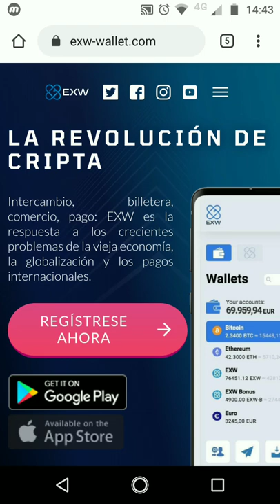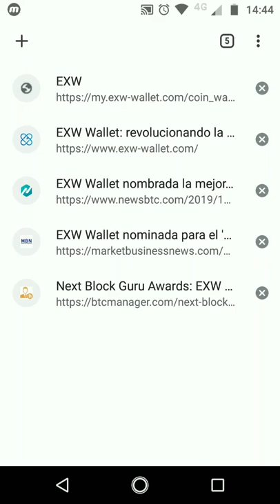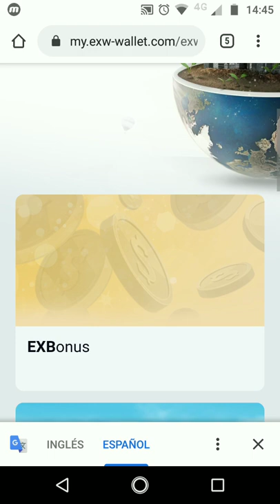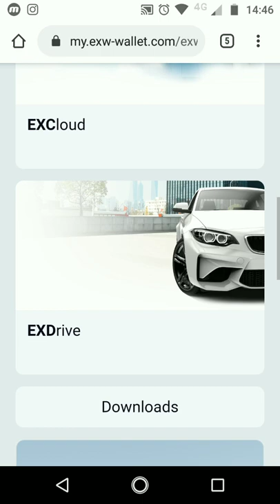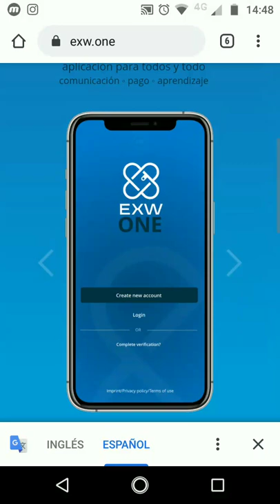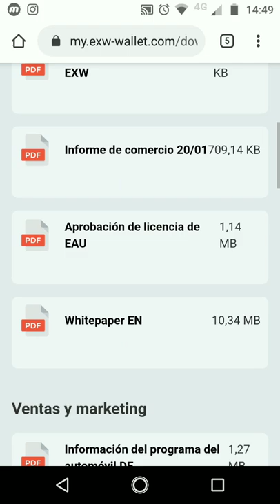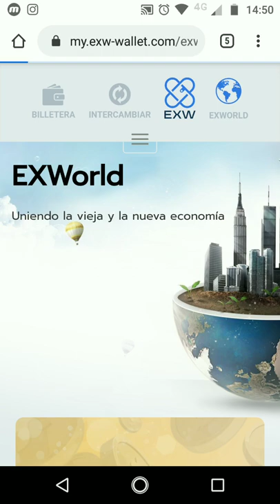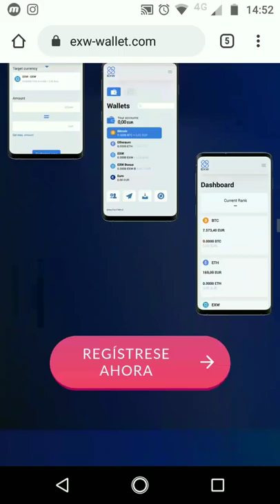¿ Qué es EXW ?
EXW es la respuesta a los crecientes problemas en el mundo financiero , la globalización y los pagos internacionales: el mayor proyecto comunitario de los próximos años en las áreas de digitalización, creación de mercado,  procesamiento de pagos con pagos de bonificación para sus clientes y socios.

Artículos relacionados

Exw premiada como la mejor billetera en la blockchain Summit Bangkok 2019

Exw premiada como el mejor servicio criptopago

Únete hoy a la mayor revolución tecnología y se parte de nuestro equipo